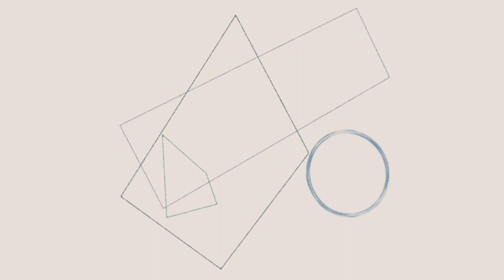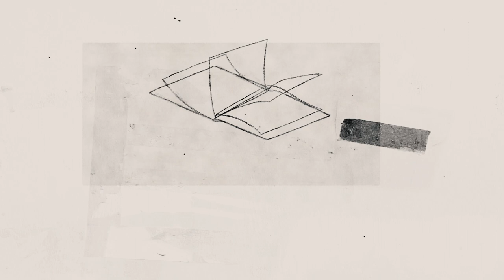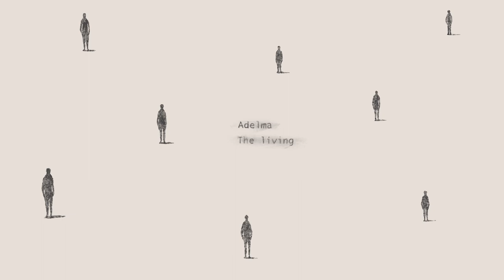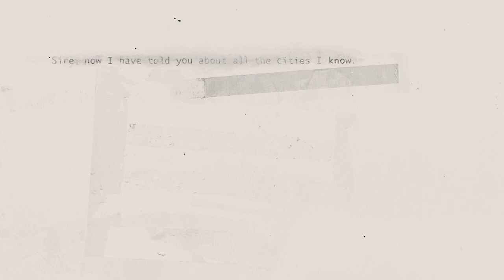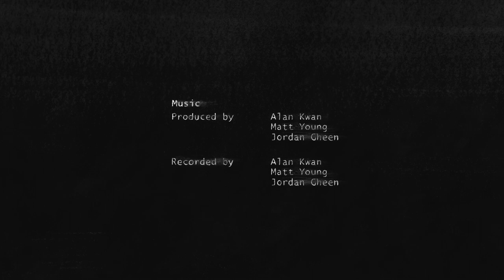Invisible Architecture - "Between Now and Never"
“Between Now and Never” by Invisible Architecture
New album 'Between Now and Never', out now!

Invisible Architecture:
Alan Kwan - Guitars
Jordan Gheen - Keyboards
Matt Young - Drums

Produced by Alan Kwan, Jordan Gheen, Matt Young

Animation directed and edited by Wong Man Sze
MV produced by Alan Kwan and Wong Chun